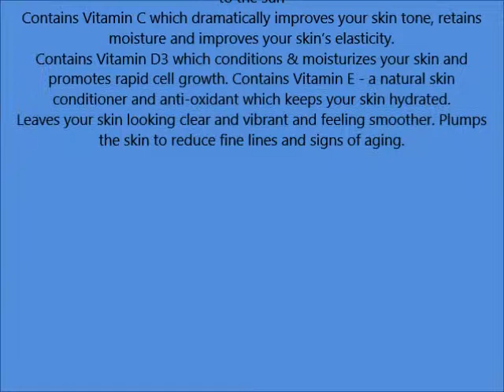Hyaluronic Acid Serum with Vitamin C, A, D, E ~ Best Anti Aging Cream & Anti Wrinkle Moisturizer ~ S